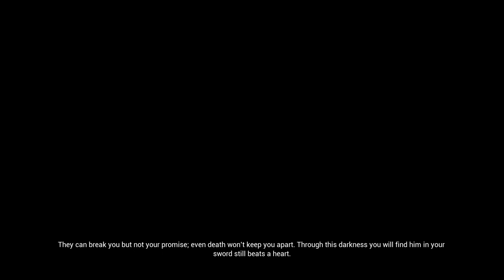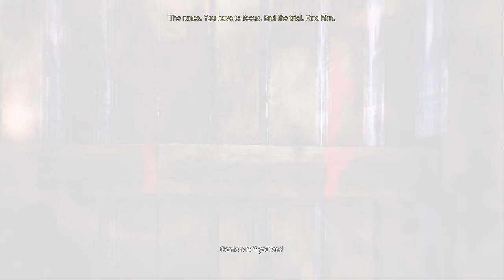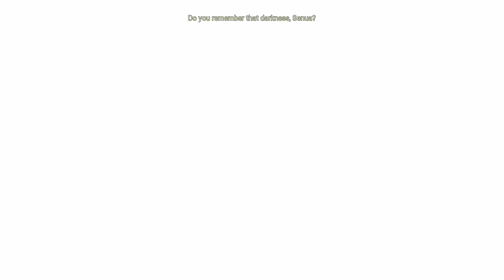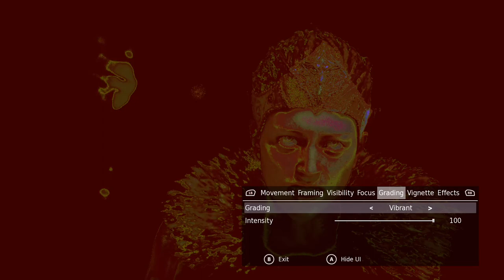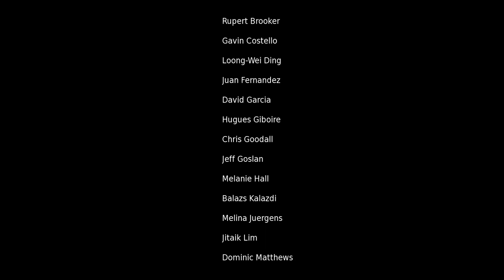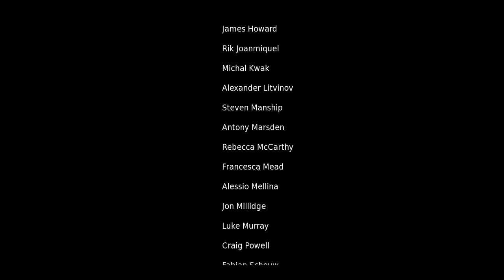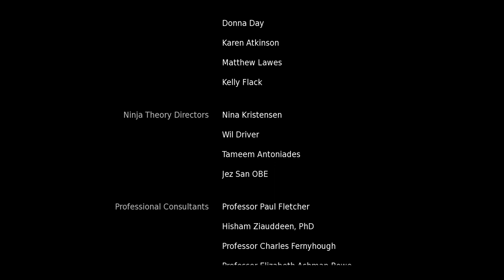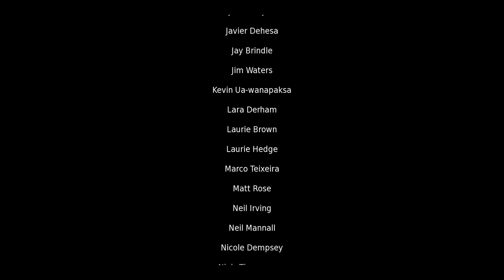Hellblade: Senua's Sacrifice Full Playthrough/ Walkthrough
Ok maybe I didn't play the beginning but yeah I have a vid where I do. Almost the whole game in one sitting.